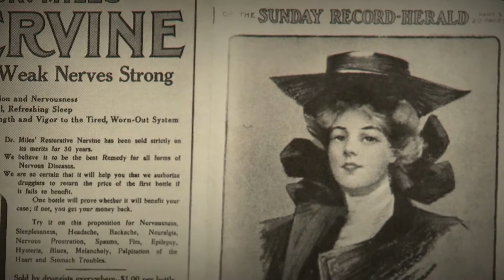Indiana Bicentennial Minute 24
Miles Labs in Elkhart, Ind.